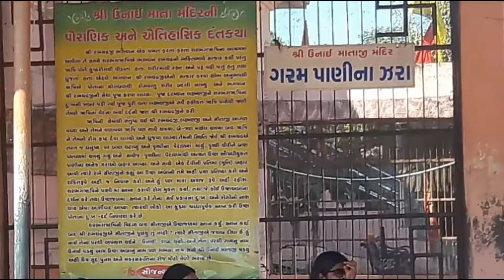Unai mata temple & hot water spring Unai, Gujarat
Explore the World is about traveling while learning a new thing in the world every day.
Watch different types of videos on my channel like:
1) Travel
2) Poojas
3) Festivals
4) Information
5) Religion

1) Intro Music:
2)
Title: Indian Fusion
Artist: Shahed
Genre: Indian